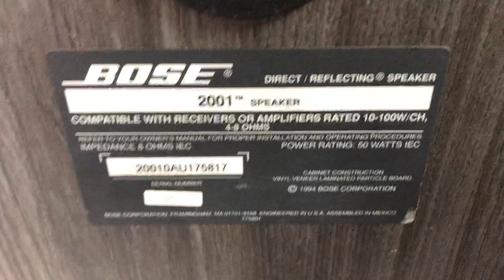15/6 Hàng hiếm lên sóng Loa Mỹ Xịn Bose 2001 giá 4,5tr 0941.891.914 tại Minh Audio Hà Đông Hn